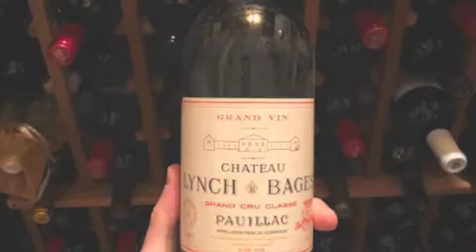GINETUN-ALLINSTRUMENTS AND VOKAL BY-HAKOP-GALADJIAN